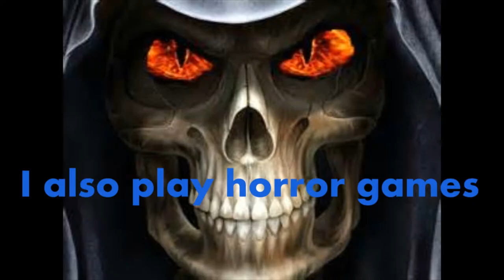borderlands 2 episode 2: Sir Hammerlock